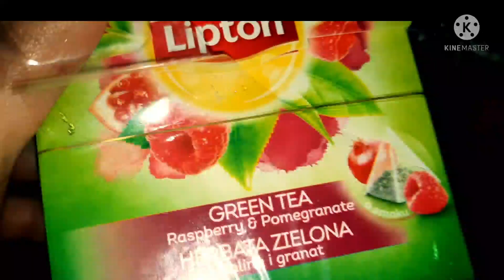رجيم 13 يوم لانقاص من إلى 7 إلى 20 كغ اليوم الخامس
رجيم 13 يوم لانقاص من 7الى 20 كغ اليوم الخامس
انستاغرام: